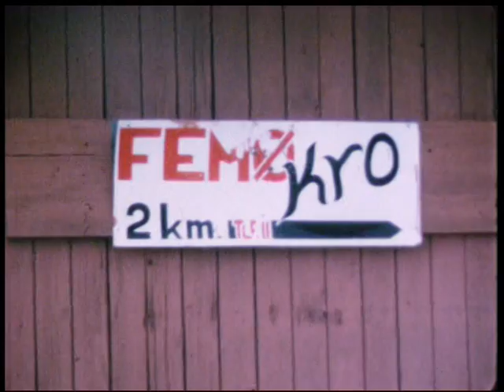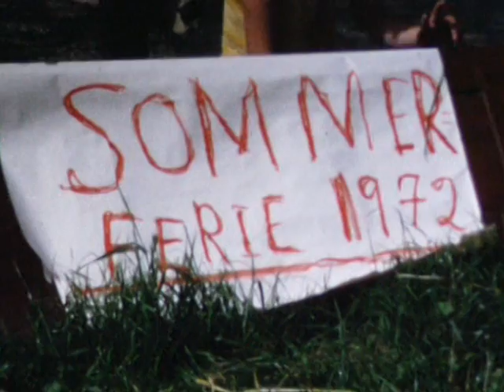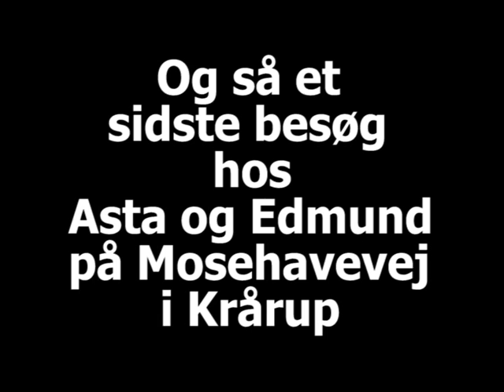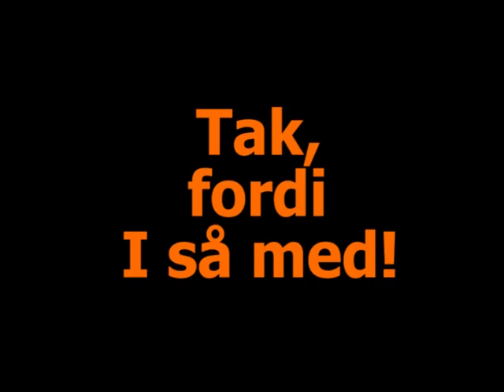Agerspris 1964-1972 2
Anden del af smalfilmen om familien fra Agerspris på Lolland. Optaget af Ingemann Knudsen og redigeret af Jørn Ingemann Knudsen.